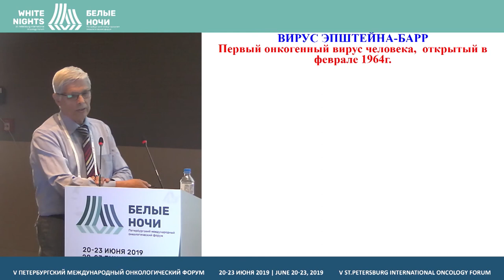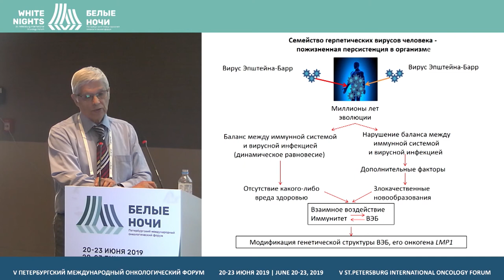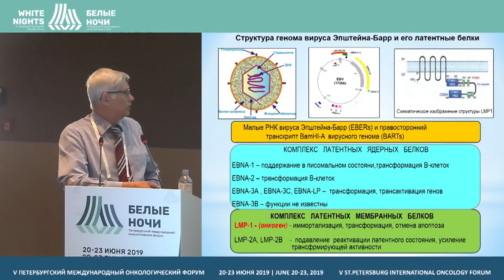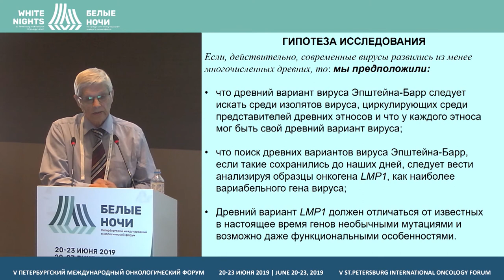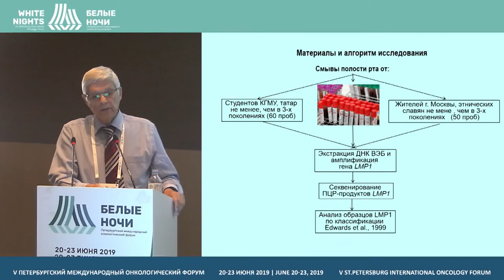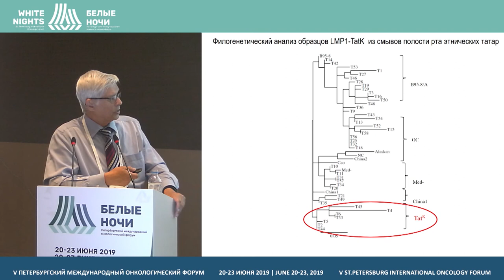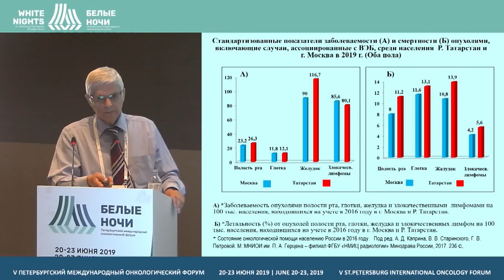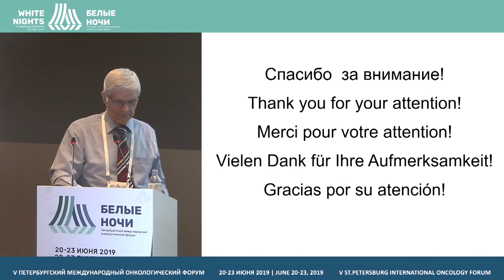Ancient variants of Epstein-Barr virus: a fantasy or reality? (Vladimir Gurtsevich)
Vladimir Gurtsevich, FSBI «N.N. Blokhin NMRC of oncology» of the Ministry of Healthcare of the Russian Federation, Moscow